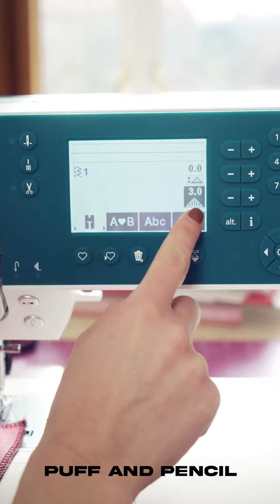How to shirr fabric